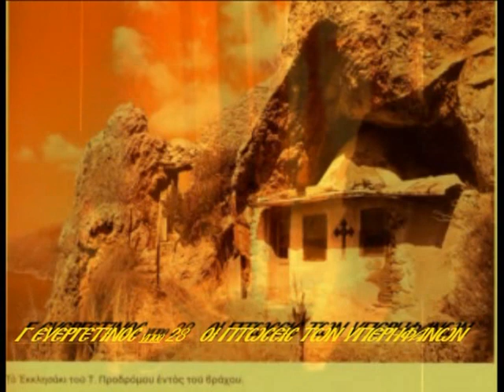Γ ΕΥΕΡΓΕΤΙΝΟΣ ΚΘ ΥΠΟΘ ΜΟΝΟ Η ΥΠΕΡΗΦΑΝΕΙΑ ΚΑΤΑΣΤΡΕΦΕΙ ΤΟΝ ΑΝΘΡΩΠΟ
Περί κενοδοξίας και υπερηφάνειας